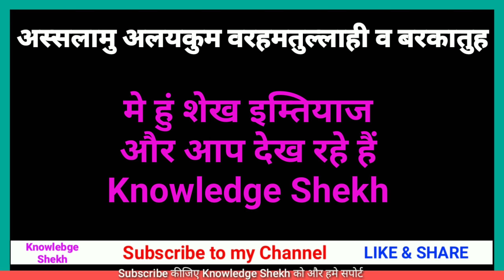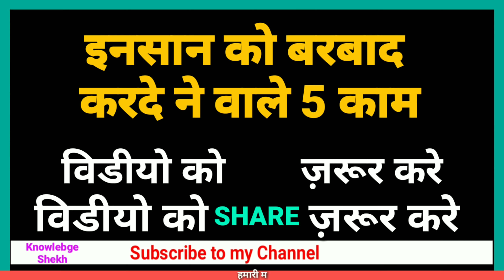Insan Ko Barbad karne vale 5 Khatarnak Kaam || Hazrat Ali Ka Farmaan || knowledge Shekh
Assalamualykum dosto Aaj Ki video me ham baat Kare ge Insan Ko Barbad karne vale 5 Khatarnak Kaam ke baare me  Hazrat Ali Ka Farmaan

 मिलते है इंशा अल्लाह  एक नयी वीडियो के साथ दुआओ की गुज़ारिश

Your Queries -

🌹 Thenx to watching  🌹